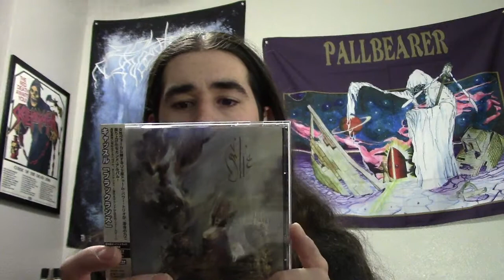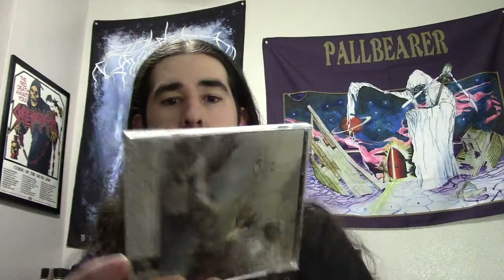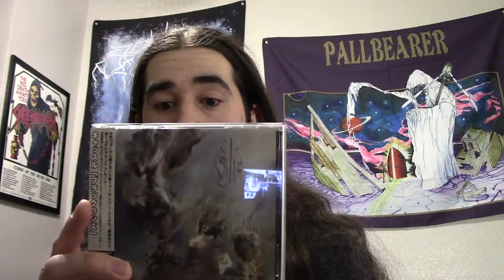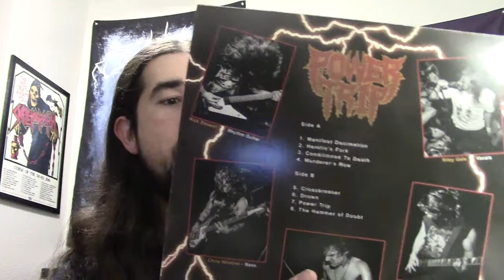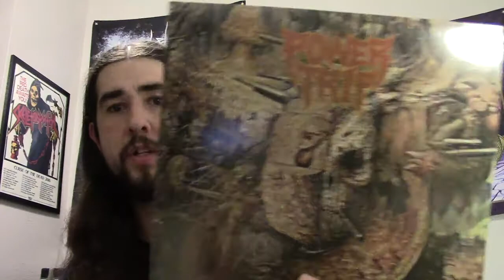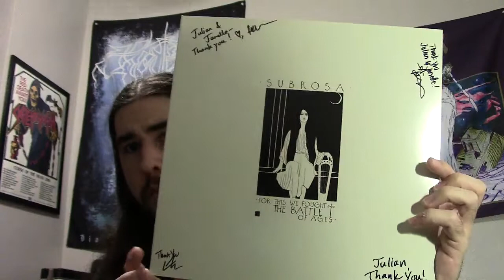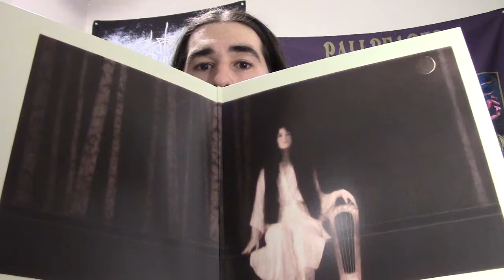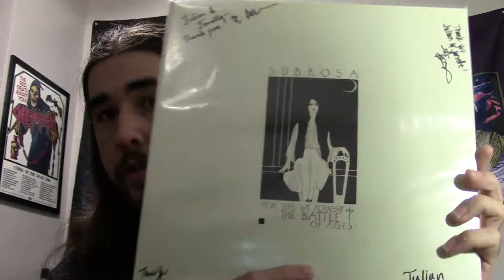Cassette/ CD/ Vinyl Update 9/28/17